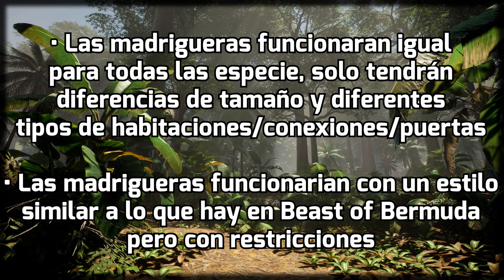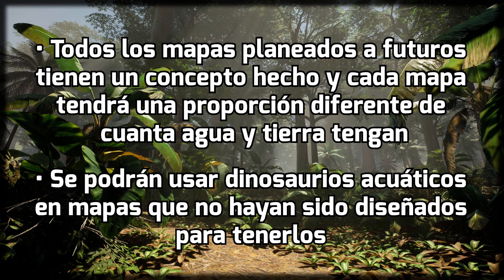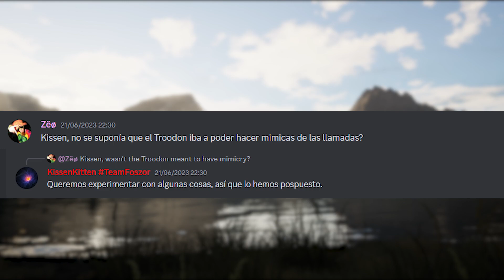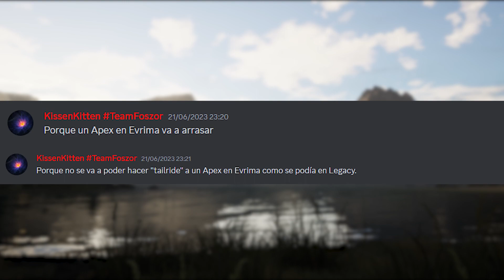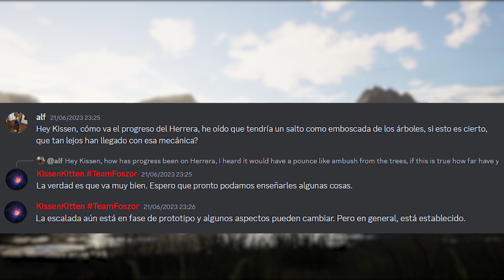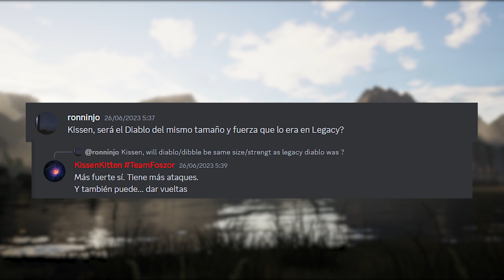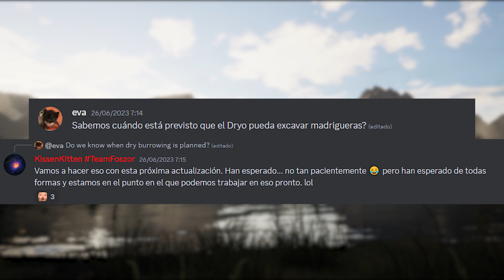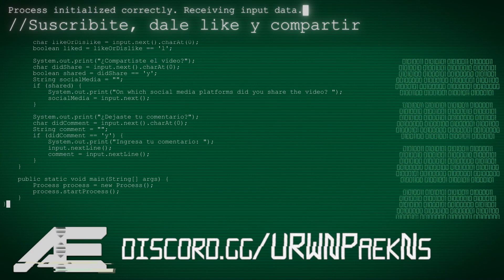Resumen Semanal #13 - El final de Legacy? Madrigueras, migraciones, armas y más - The Isle Español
𝐑𝐞𝐬𝐮𝐦𝐞𝐧
Recopilación de varias respuestas hechas por los desarrolladores a otros usuarios del discord. También resumen de los últimos directos.

𝐒𝐞𝐫𝐯𝐞𝐫 𝐄𝐯𝐫𝐢𝐦𝐚
🦕 Cuento con un servidor de Evrima, donde doy administrador a quien sea para que puedan practicar PvP, explorar el mapa o las mecánicas del juego, únete! 🦖

📀Nombre de mi servidor de Evrima ➜ [𝙀𝙎𝙋] 𝙋𝙧𝙚𝙝𝙞𝙨𝙩𝙤𝙧𝙞𝙘 𝘾𝙡𝙪𝙗

Hashtags
The Isle, Dinosaurios, Juego, Multijugador, Gateway, Roadmap, Evrima, Legacy, Noticias, Español, Hispano